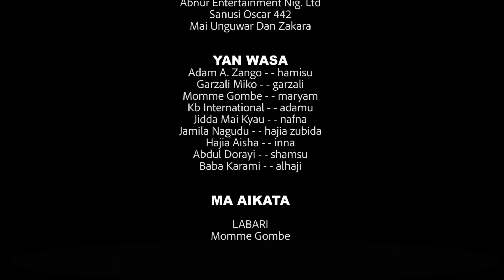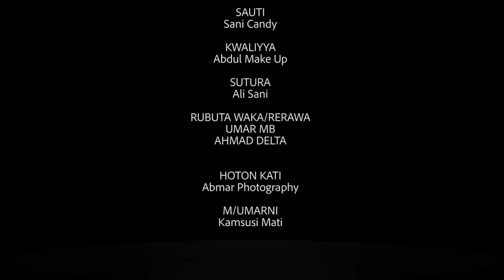Kwalla Episode 1 hausa Film Series 2022